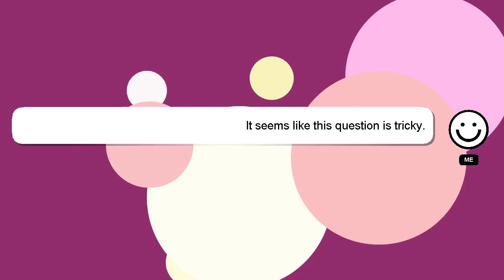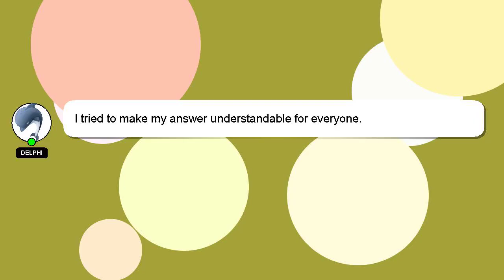How to complete your syllabus?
Here's a brief description of who I am, Welcome, I'm Delphi. I can provide you with assistance to help you answer your questions. - How to complete your syllabus?

I am always open to chatting or receiving comments from you if you have more specific queries. A 'heart' from me will be given as a sign of appreciation for your answer.

*2 What we are experimenting :*